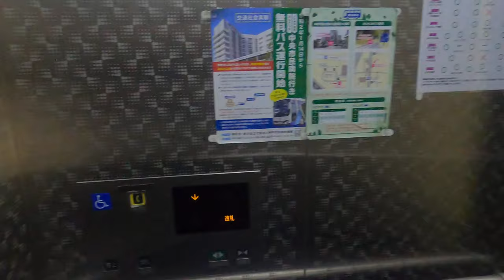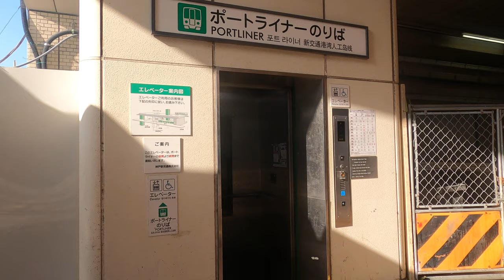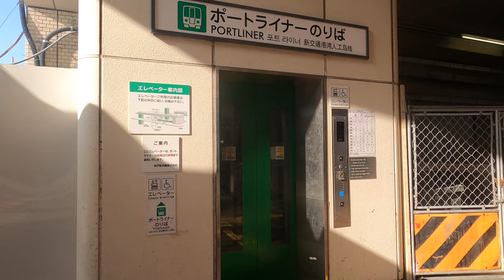[ポートライナー三宮駅]三菱製エレベーター 地上階↔改札階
三菱製。分かりにくい場所にあるから利用者は少ない。こーゆーの見てると、エレベーターって設置場所が大事なんだなって思う。